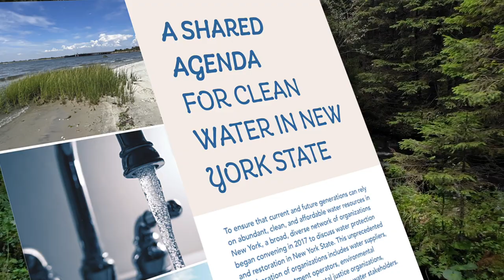The Big Picture - Clean Water: Progress and Challenges in New York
The first video in our six-part series highlighting successful clean water projects across New York State and the work that still needs to be done. This video provides an overview of the many challenges we face in protecting clean water and the projects that have been implemented to address them.